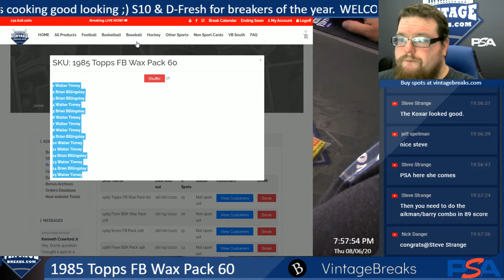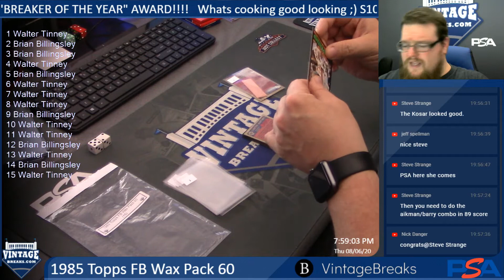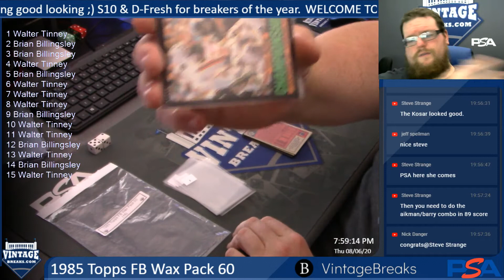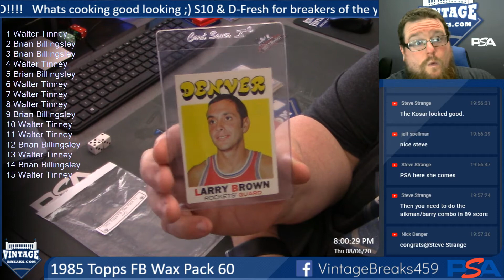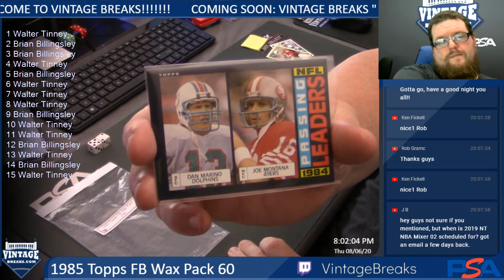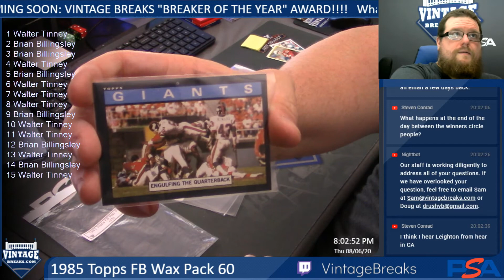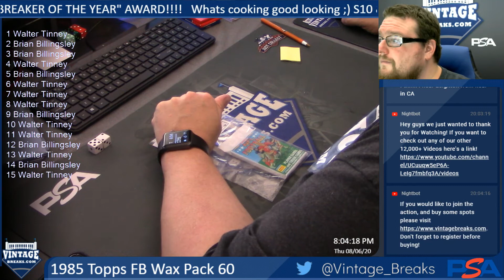8-6-20 1985 Topps FB Wax Pack 60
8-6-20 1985 Topps FB Wax Pack 60